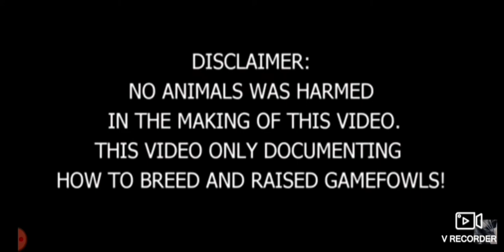PART #2 XANDRO MARFORI GAMEFARM BEAUTIFUL DUKE HOLLSY GRAY BEAUTIFUL BREEDENG MATERIALS.🐓🐓